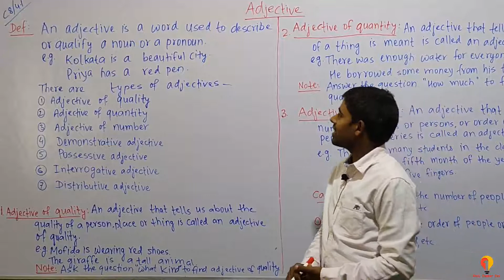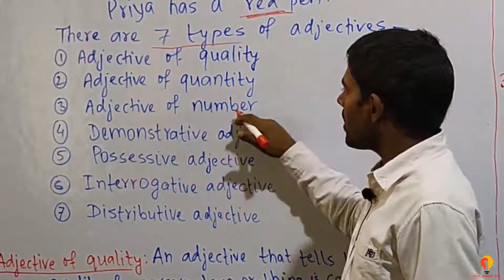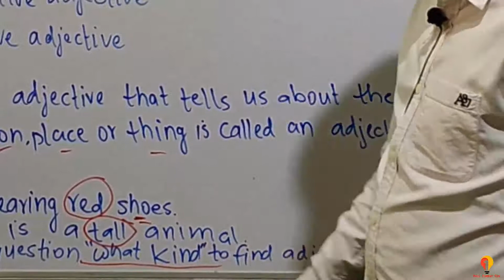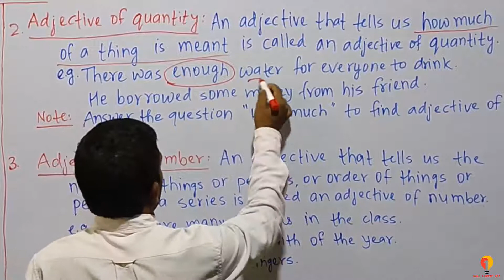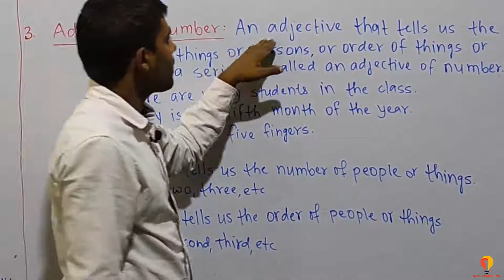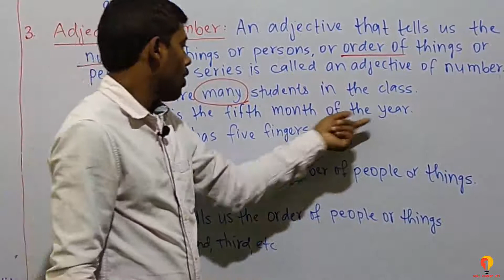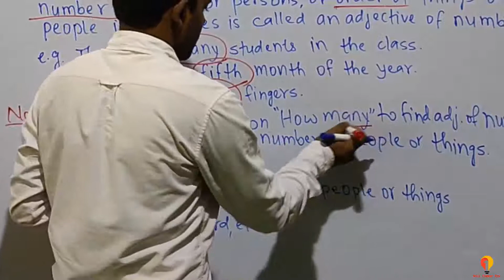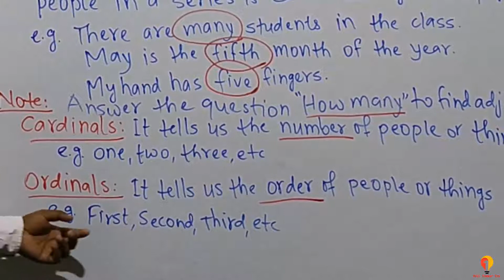4.1 Adjective for class 9 and 10 students | learn Adjective | learn Grammar | learn English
This video is about Adjective for class 9 and 10 students.
Learn Adjective from basic.